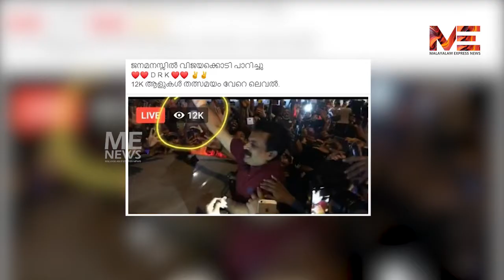നെടുമ്പാശ്ശേരി ഇളകിമറിഞ്ഞു രജിത്തിന്റെ കൊലമാസ്സ് എൻട്രി Rejith Kumar's Mass Entry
നെടുമ്പാശ്ശേരി ഇളകിമറിഞ്ഞു
രജിത്തിന്റെ കൊലമാസ്സ് എൻട്രി
Rejith Kumar's Mass Entry